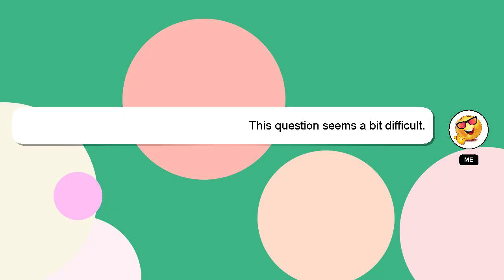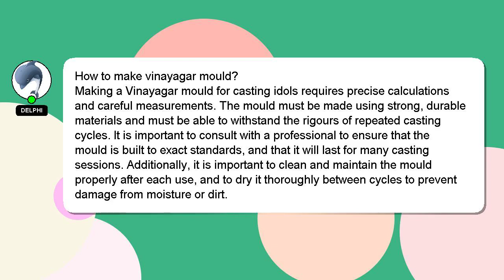How to make vinayagar mould?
Here's a short introduction about myself, Greetings, my name is Delphi. I am here to provide you with assistance in answering your questions. - How to make vinayagar mould?

*2 What we are experimenting :*